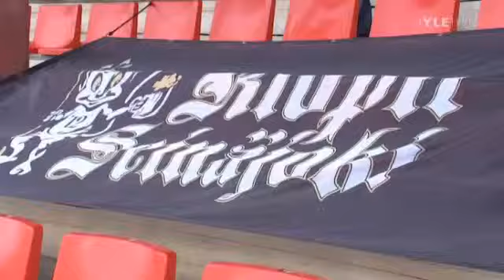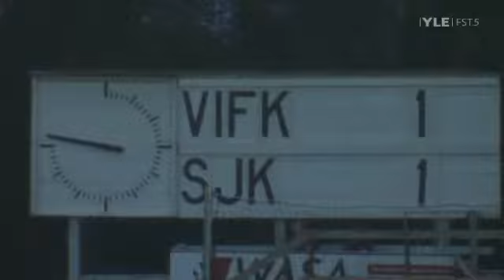Drömmen lever (YLE 19.9.2011)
Seinäjoen Jalkapallokerhon unelma noususta Sporttnyttissä 19. syyskuuta 2011.